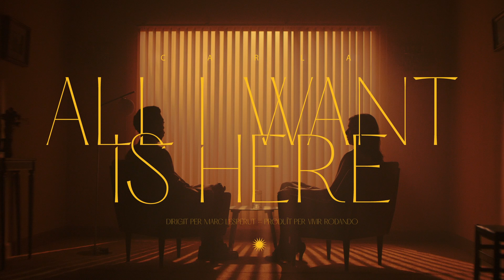CARLA "All I Want Is Here"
Music and lyrics by Carla Serrat
Produced by Jolly Damper and CARLA
Mixed and mastered by Àlex Ferrer at The Groove Studio (Barcelona)

Lyrics:
And all I want is here
and all I want
(I'm not lying I'm not )
(i'm not lying)
I've got all I need
I have all I want

Cast:
Carla Serrat
Jorel E.
Lucía Fernández
David García

Prod Company: Vivir Rodando
Directed by Marc Lesperut
Producer: Max de Rosselló
Head of Production: Maria Granell
Production Assistant: Maria Zurita
2n Prod Assistant: Anna Casals
Dop: Álex Pizzigallo
Camera Assistant: Adrià Alcalà
Ronin Operator: Fede Pérez
Gaffer: Xavier González Margalef
Sparks: Sergi Cervera
Art Direction: Laura Royo
Set Builder: Elena Domínguez
Set dresser: Álex Vázquez
Stylist: Paula Arévalo
Assistant Wardrobe: Marc Leal
Hair & Make up: Joana García
Editor: Fran Molina
Graphic Design: IgoR
Colourist: Fabián Matias
Special Thanks to: Napalm Rentals